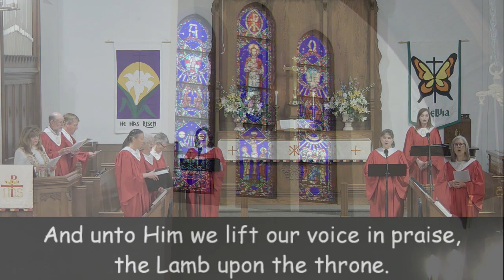Abbey Reformed United Church of Christ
10:30am Worship Service
Rev. Suzanne Morelli